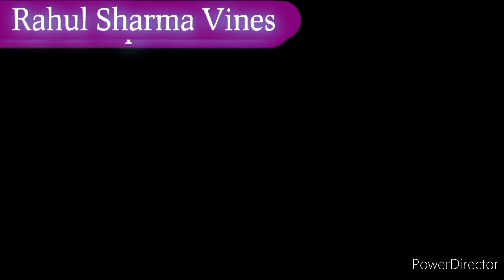Up चुनाव कॉमेडी😂| Akhilesh vs Yogi ji|Ajay|Shetty|Sunny deol Comedy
Description